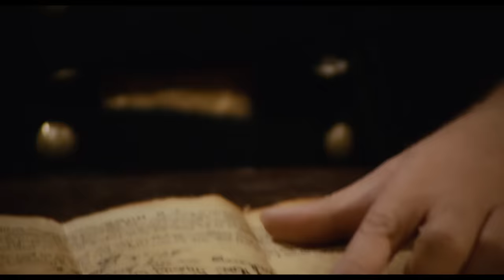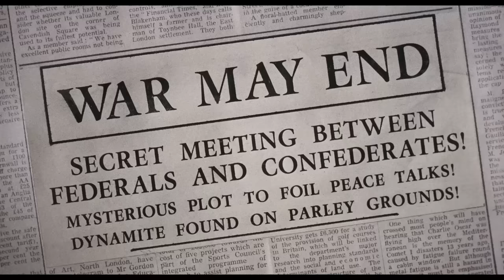Clayton l'implacable | Western | Craig Hill | Film Complet en français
Réalisateur : Paolo Bianchini
Scénario : Carlos Sarabia
Stars : Craig Hill, Lea Massari, José Manuel Martín, Frank Braña
(1968)

Pendant la guerre civile américaine, deux hommes armés à la solde d'un certain Mallek tuent la sœur de Clayton, Mercedes. L'homme cherche alors à se venger en tentant de prolonger le conflit et tombe dans un abîme de crimes sanglants.